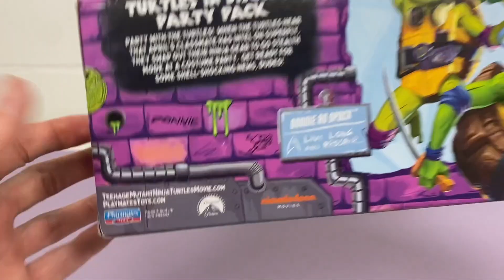UNBOXING TMNT Party Pack Mutant Mayhem Action Figuren Teenage Mutant Ninja Turtles (12cm, 2023)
Heute UNBOXEN wir 4 x Teenage Mutant Ninja Turtle Figuren aus der Mutant Mayhem Reihe von Playmates Toys. Im PARTY PACK gibt es diese Figuren nur im WALMART.
Raphael, Donnie, Michelangelo und Leo werden ausgepackt mit verschiedenen Themen als 12cm Variante.
Die Spielzeuge sind von 2023.

Hier kannst du die Turtles & co kaufen:
Super Fly
Leo auf Motorrad
Raphi auf Motorrad

Pizza Bus
Lair Playset

ACHTUNG:
Dieses Video findet in keiner bezahlten oder unbezahlten Kooperation statt. Die Artikel sind selbst gekauft &die Bewertung basiert auf meiner eigenen Meinung.